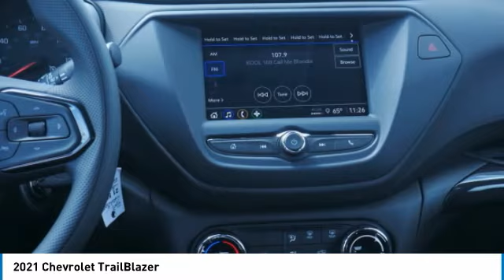2021 Chevrolet TrailBlazer Roseville, Fridley, St. Paul, Minneapolis 215010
Rosedale Chevrolet
2845 Interstate 35 W

Recent Arrival! Factory MSRP: $24,990 $1,050 off MSRP! 2021 Black Metallic Chevrolet TrailBlazer LS LS AWD 9-Speed Automatic 1.0L I3 Turbocharged DOHC 12V 155hp Backup Camera.brbrbrThe Home of the No Bull Prices. Price includes: $550 - Consumer Cash Program. Exp. 06/01/2020